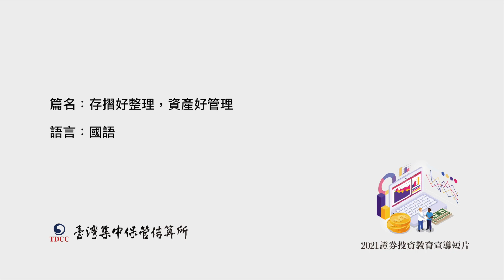存摺好整理，資產好管理！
年輕人投資風險宣導影片系列